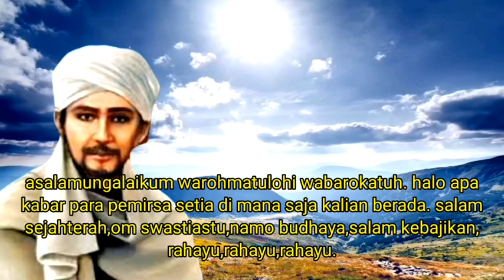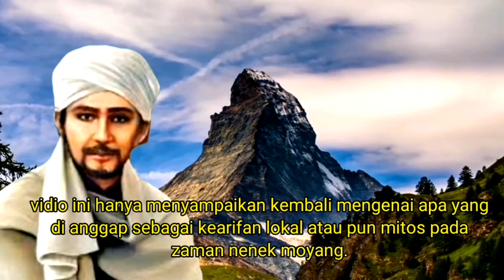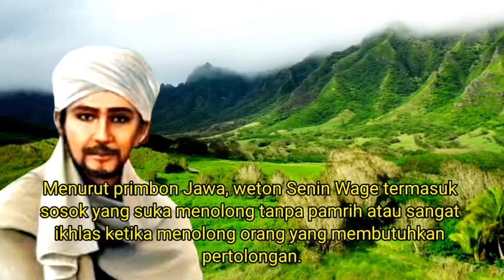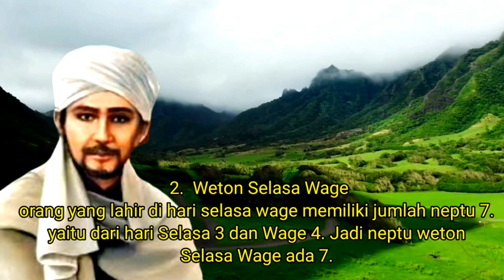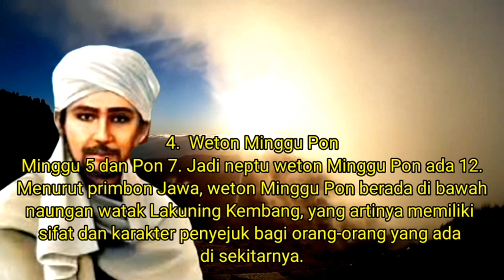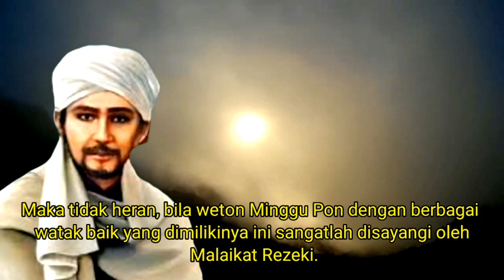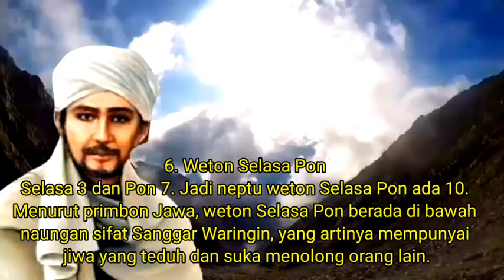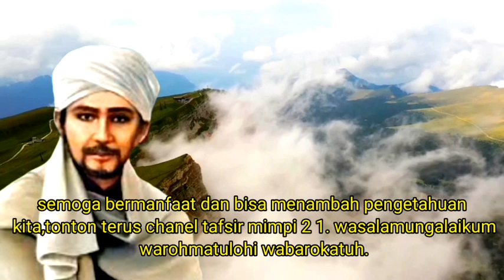INILAH 7 WETON YANG PALING DI SAYANGI OLEH MALAIKAT REJEKI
seperti yang sudah saya rangkum untuk para sahabat chanel tafsir mimpi 2 1. berikut ini adalah 7 weton paling disayangi Malaikat Rezeki menurut primbon Jawa.

1. Weton Senin Wage

orang yang lahir di hari senin wage memiliki jumlah neptu 8. yaitu hari Senin 4 dan Wage 4. Jadi jumlah neptu orang yang lahir diweton Senin Wage ada 8.

Menurut primbon Jawa, weton Senin Wage termasuk sosok yang suka menolong tanpa pamrih atau sangat ikhlas ketika menolong orang yang membutuhkan pertolongan.

Di samping itu, weton Senin Wage ini sangatlah apa adanya, tidak munafik, dan tidak suka mencari perhatian orang lain.

Berdasarkan kamus kitab primbon Jawa kuno, weton Senin Wage dengan jumlah neptu weton 8 ini berada di bawah naungan Tunggak Semi, yang artinya rezeki berlimpah atau rezekinya lumintu.

Jika berbicara mengenai keberuntungan, weton Senin Wage ini termasuk weton yang dinaungi oleh banyaknya keberuntungan. Maka tidak heran bila weton Senin Wage dengan jumlah neptu weton 8 ini selalu disayangi oleh Malaikat Rezeki.

2.  Weton Selasa Wage

orang yang lahir di hari selasa wage memiliki jumlah neptu 7. yaitu dari hari Selasa 3 dan Wage 4. Jadi neptu weton Selasa Wage ada 7.

Menurut primbon Jawa, weton Selasa Wage berada di bawah naungan watak Lakuning Bumi, yang artinya mempunyai sifat dan karakter amanah, sabar, suka mengalah, dan bisa melindungi sesama.

Selain itu, weton Selasa Wage juga berada di bawah naungan sifat Mantri Sinaroja, yang artinya dapat mengerjakan segala sesuatu dengan rasa tanggung jawab.

Jadi semua pekerjaan tersebut akan dapat sukses dan tuntas ketika berada di tangan atau di bawah kendali weton Selasa Wage.

Jika berbicara mengenai rezeki, weton Selasa Wage dengan jumlah neptu weton 8 ini berada di bawah naungan Satria Wibawa, yang artinya memiliki jabatan atau kedudukan yang tinggi, sehingga rezeki yang dimilikinya berlimpah.

Selain itu, weton Selasa Wage ini pun sering mendapatkan keberuntungan dan hidupnya selalu dimuliakan oleh orang lain. Maka tidak heran, bila weton Selasa Wage ini juga termasuk weton paling disayangi oleh Malaikat Rezeki.

3.  Weton Minggu Wage

orang dengan kelahiran minggu wage memiliki jumlah neptu 9. dari hari Minggu 5 dan Wage 4. Jadi neptu weton Minggu Wage ada 9. Menurut primbon Jawa, weton Minggu Wage berada di bawah naungan watak Lakuning Angin, yang artinya bisa menjadi penyejuk bagi orang-orang disekitarnya.

Di samping itu, weton Minggu Wage juga berada di bawah naungan Wasesa Segara, yang artinya memiliki rezeki berlimpah seperti banyaknya air di lautan.

Sementara sifat dan karakter yang dimiliki oleh weton Minggu Wage diantaranya yaitu tipe orang yang cerdas, berwawasan luas, penurut, dan tidak mudah marah.

Bahkan, weton Minggu Wage ini sangat tahu betul caranya menghibur atau memberikan bantuan kepada orang-orang yang sedang kesusahan.

Jika berbicara mengenai rezeki, weton Minggu Wage ini selalu berkelimpahan rezeki, keberuntungan, dan kemuliaan, karena berada di bawah naungan Wasesa Segara. Maka tidak heran bila weton Minggu Wage dengan neptu weton 9 ini selalu disayangi oleh Malaikat Rezeki.

4.  Weton Minggu Pon

Minggu 5 dan Pon 7. Jadi neptu weton Minggu Pon ada 12. Menurut primbon Jawa, weton Minggu Pon berada di bawah naungan watak Lakuning Kembang, yang artinya memiliki sifat dan karakter penyejuk bagi orang-orang yang ada di sekitarnya.

Di samping itu, weton Minggu Pon juga memiliki watak yang baik hati, meskipun pembawaan dirinya cenderung keras. Selain itu, weton Minggu Pon identik dengan tipe pekerja keras, sabar, sangat gigih, dan berjiwa pemberani atau tidak pernah takut gagal.

Bahkan weton Minggu Pon dikenal sebagai sosok yang kreatif, cinta damai, suka mengalah, dan suka menolong orang-orang yang kesusahan.

Maka tidak heran, bila weton Minggu Pon dengan berbagai watak baik yang dimilikinya ini sangatlah disayangi oleh Malaikat Rezeki.

Sehingga rezeki yang dimilikinya pun selalu berlimpah, walaupun ada masalah, namun sangat mudah bagi weton Minggu Pon untuk dapat mengatasi setiap permasalahannya.

5. Weton Senin Pon

Senin 4 dan Pon 7. Jadi neptu weton Senin Pon ada 11. Menurut primbon Jawa, weton Senin Pon mempunyai sifat dan karakter yang cerdas, kreatif, dermawan, dan penuh welas asih.

Di samping itu, weton Senin Pon juga memiliki watak yang baik hati, dan berbudi pekerti. Meskipun terkadang weton Senin Pon suka memandang rendah orang lain, namun hal itu dapat memicu semangatnya untuk giat bekerja dan menggapai cita-citanya.

Perlu diketahui, bahwa rata-rata orang yang memiliki kelahiran weton Senin Pon ini sangat disegani oleh orang-orang yang ada disekitarnya.

Berdasarkan kamus kitab primbon Jawa kuno, weton Senin Pon berada di bawah naungan Wasesa Segara, yang artinya memiliki rezeki berlimpah seperti banyaknya air di lautan.